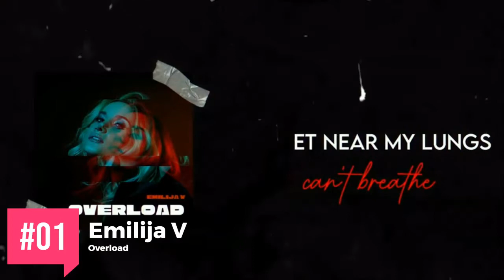🇱🇹 Eurovision 2022: Pabandom Iš Naujo! 2022 - Top 7 (As Of 03/01/22) 🇱🇹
Top 7 of Lithuania's Selection as of the 3rd of January 2022!

2022 Eurovision National Finals:
Albania - Festivali I Kenges
Australia - Australia Decides
Croatia - Dora
Czech Republic - ESCZ (Eurovision Song Czech Republic)
Denmark - Melodi Grand Prix Dansk
Estonia - Eesti Laul
Finland - Uuden Musiikin Kilpailu (UMK)
France - Eurovision France, c'est vous qui décidez !
Germany - National Final
Iceland - Söngvakeppnin
Ireland - The Late Late Show
Israel - The X Factor Israel
Italy - Sanremo
Latvia - Supernova
Lithuania - Pabandom iš naujo!
Malta - Malta Eurovision Song Contest
Moldova - Finala națională
North Macedonia - Za Evrosong
Norway - Melodi Grand Prix Norsk
Portugal - Festival da Canção
Romania - Selecția Națională
San Marino - Una Voce per San Marino
Serbia -  RTS Takmičenje za Pesmu Evrovizije
Slovenia - EMA
Spain - Benidorm Fest
Sweden - Melodifestivalen
Ukraine - Vidbir

All Videos Belong to EBU/Eurovision Broadcasters